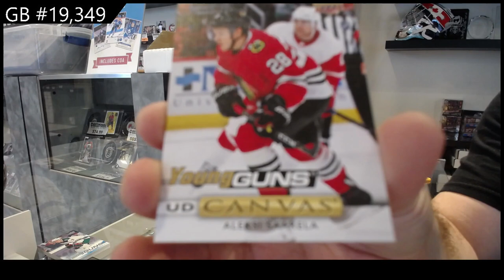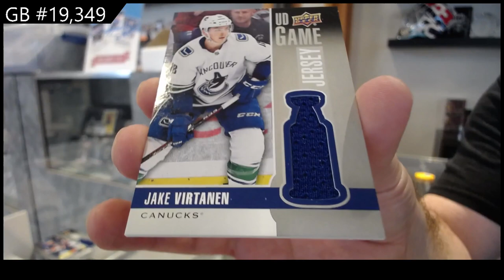19-20 Upper Deck Series 1 Triple Team Blaster Hockey 4 Box Break - C&C GB #19,349